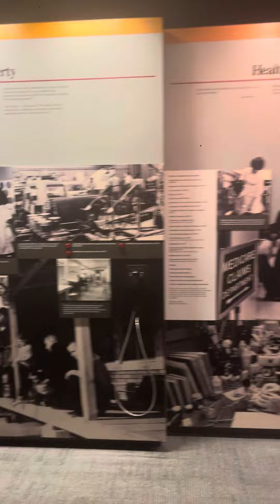LBJ state park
Austin Texas